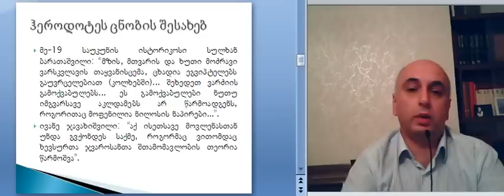მე--4 ლექცია. ნაწ.1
დავით მალაზონია. საქართველო უძველესი დროიდან მე--5 საუკუნემდე.